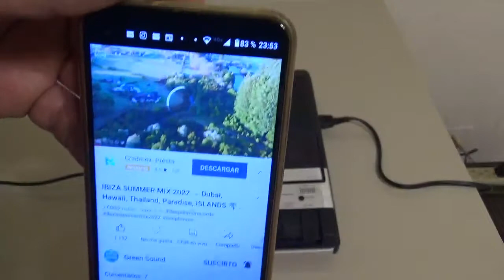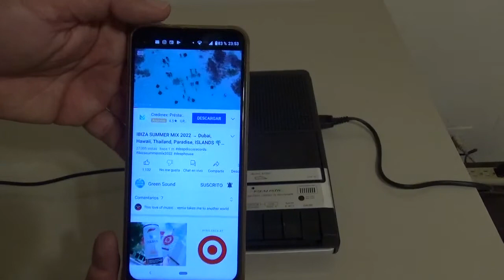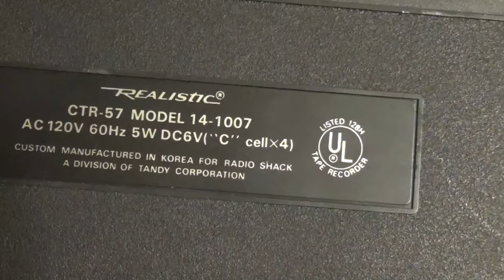Grabadora de Voz Cassette Realistic CTR-75 (01)